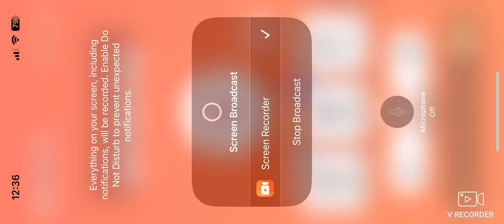Bandai light up pajamas commercial 2024